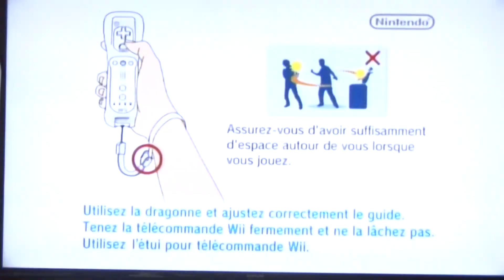Mario Kart Wii spécial moto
Je vous présente une vidéo de Mario Kart Wii où il n' y a que des motos comme véhicules.